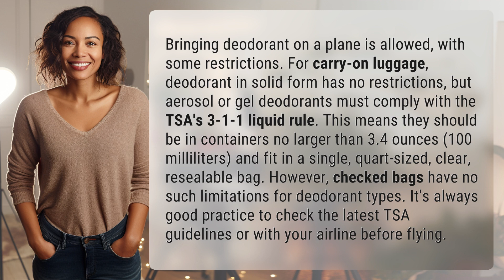Is it illegal to bring deodorant on a plane?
Flying with Deodorant: What You Need to Know 👉 Deodorant on Planes 👉 Learn about the rules for bringing deodorant on a plane - solid deodorants are allowed in carry-on luggage, while aerosol or gel deodorants must comply with TSA's 3-1-1 liquid rule. Checked bags have no restrictions. Stay fresh while flying by knowing the latest guidelines!

Laura S. Harris (2024, March 29.) Is it illegal to bring deodorant on a plane?
    🌐 AskAbout.video